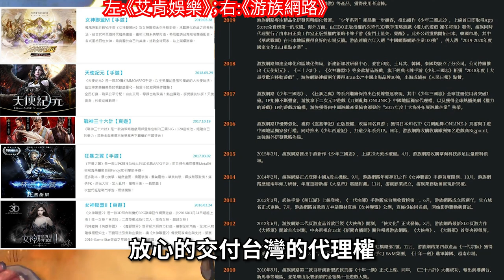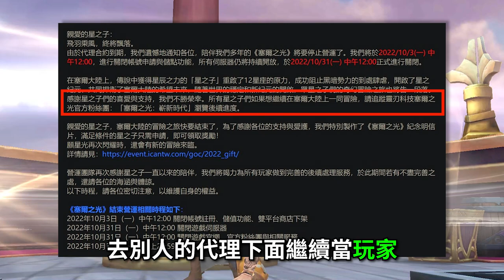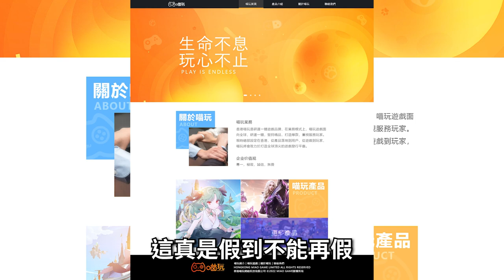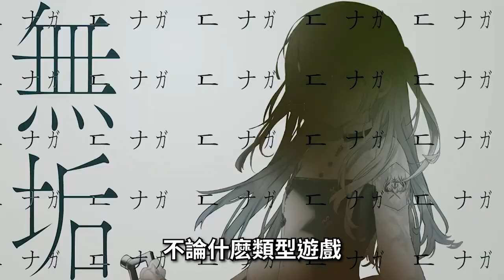【６４】 結束營運 2024/8/8《塞爾之光：嶄新時代》2023/7/14《萬靈召喚師》天烏烏，欲落雨，阿公仔舉鍥仔欲割韭草~ 咿呀嘿嘟真正趣味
PS:如果評得不好，不如先檢討是你遊戲問題還是玩家問題(?)
▽ 感謝榜 ▽
hsien Hsu
ZL
yuwei kao
c astrid
Arlen Yuuk
Hung Chang